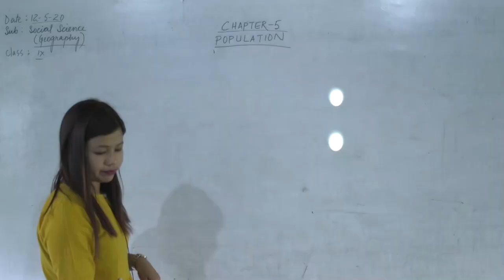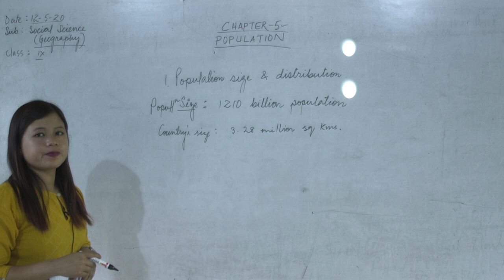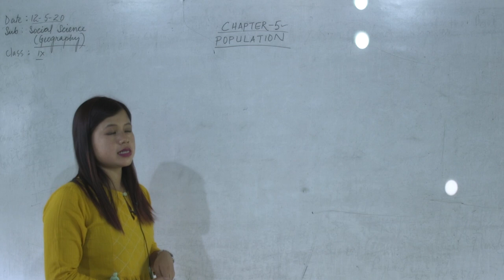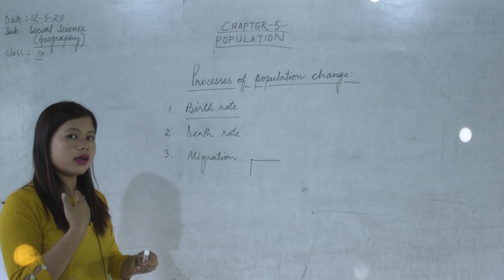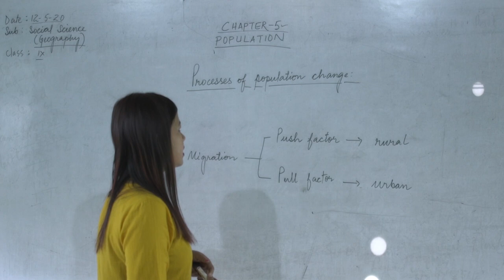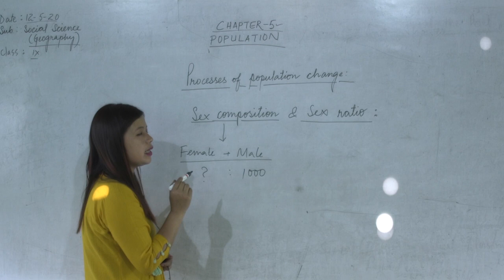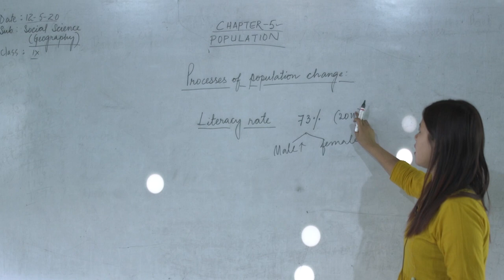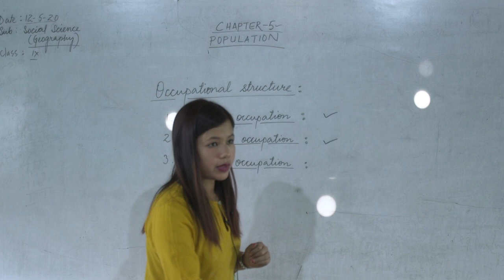Class IX | Geography Population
To all the students,

With the YouTube, it has given us the platform for our students to learn. It is a guideline to some of the academic chapters for the students that are stuck at home during the pandemic Covid 19. We at Modern Higher Secondary School, Bishnupur, Manipur are trying very hard to keep the education running amidst the lockdown.

- Administrator.